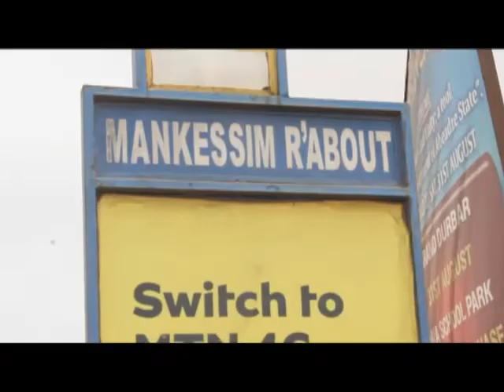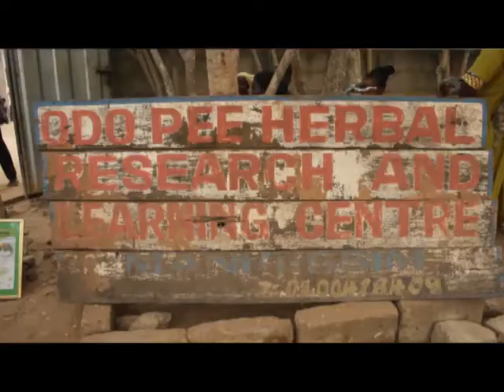Veteran Actor William Addo Seeks Treatment From A Herbalist